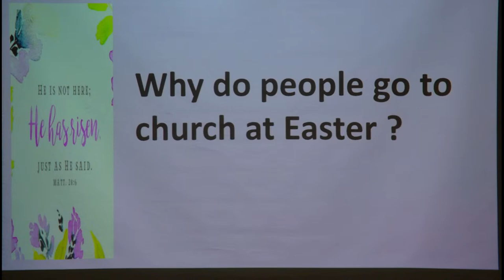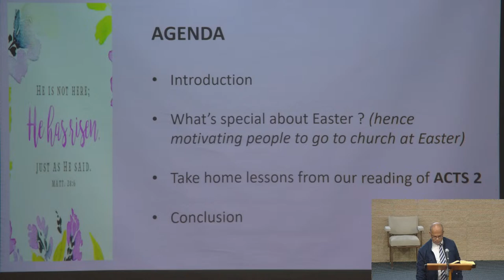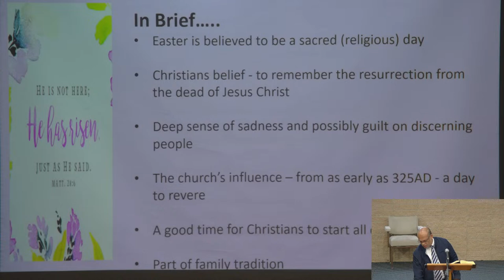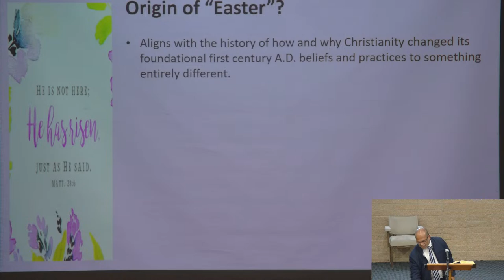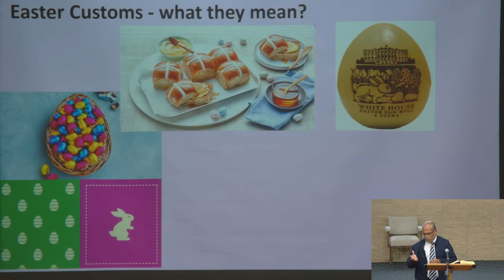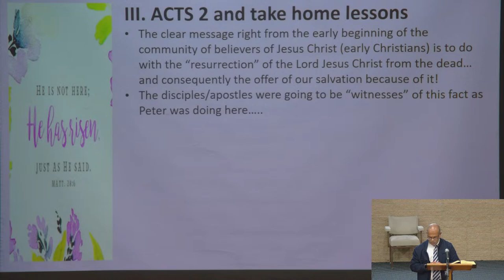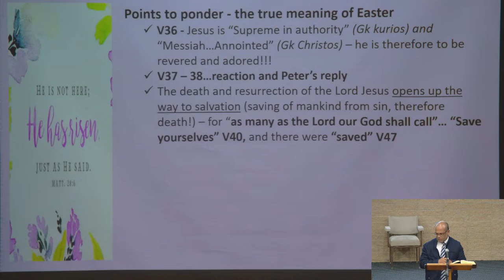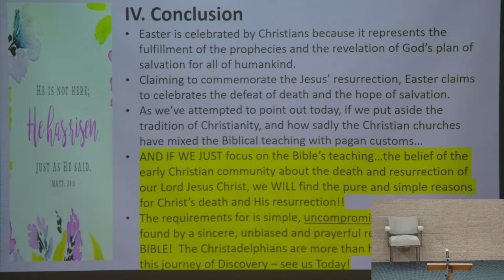Lecture: Why Do People Go To Church At Easter? - S. Rasigatale 2/04/2023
Reading: Acts 2